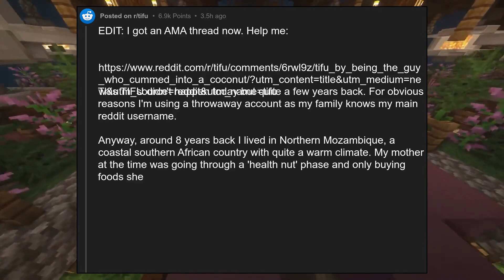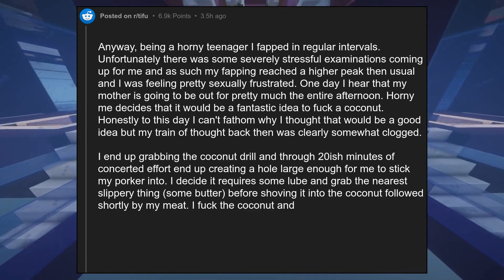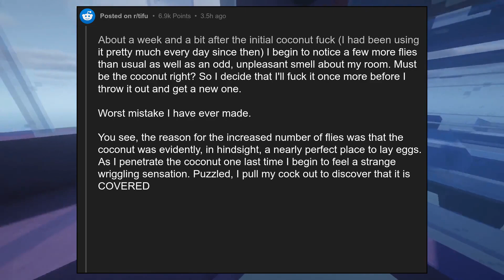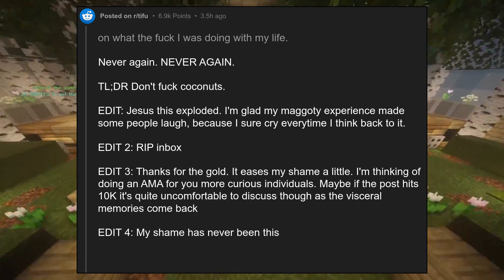TIFU by cumming into a coconut